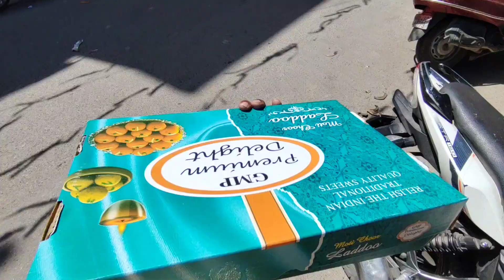हनुमान जयंती पर भयंकर भीड़ / Hanuman jayanti 2023 delhi - Hanuman jayanti shobha yatra 2023 delhi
In this video,I have shown you all Shree Hanuman jayanti 2023 delhi ( hanuman sobhayatra live 2023 ) celebration that held at mangolpuri new delhi 110083
Hanuman is one of the most popular gods of Hindus. He is also known by other names like Hanumat. His mother’s name was Anjana. Based on her mother’s name, Hanuman is sometimes called Anjaneya, that is, one born of Anjana. His father’s name was Kesari. He is blessed by Vayu as the god of winds. Hanuman’s image shows him as a strong man with the face of a monkey. He also has a tail it represents the morality, higher pride of being self. Hanuman was awarded boon of Immortality by Mother Sita ( Wife of Lord rama) and is still alive ( Hanuman jayanti 2023 )
इस वीडियो में मैंने आपको दिल्ली में हो रही हनुमान जयंती दिखाई है 2023 की, साथी में हनुमान जी की शोभायात्रा भी दिखाई है

hanuman jayanti 2023 delhi
hanuman jayanti sobha yatra delhi
hanuman jayanti sobha yatra 2023 delhi
hanuman sobhayatra live 2023
hanuman shobha yatra 2023 delhi
hanuman jayanti sobha yatra mangolpuri delhi 2023
hanuman jayanti celebration mangolpuri delhi 2023
हनुमान जयंती 2023
हनुमान जयंती 2023 दिल्ली
हनुमान जयंती शोभायात्रा दिल्ली
हनुमान जयंती शोभायात्रा 2023 दिल्ली मंगोलपुरी